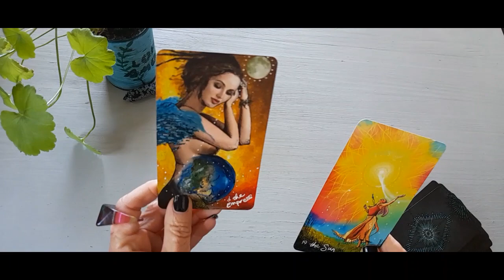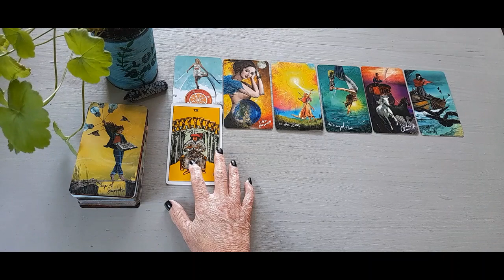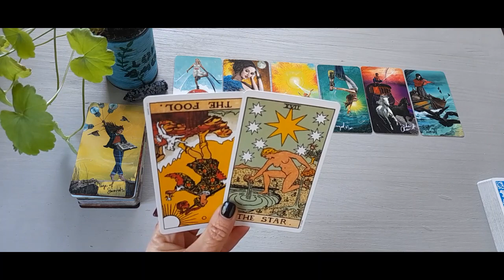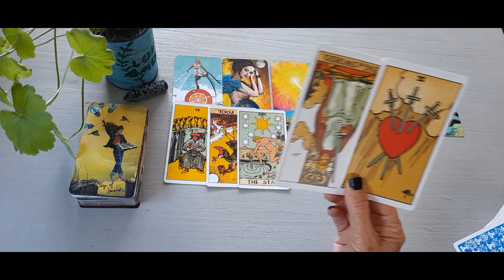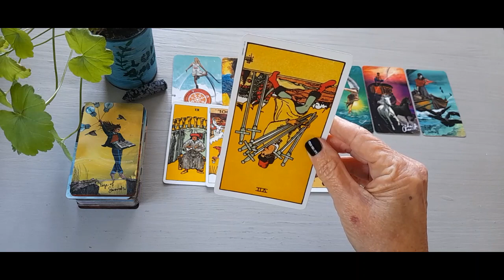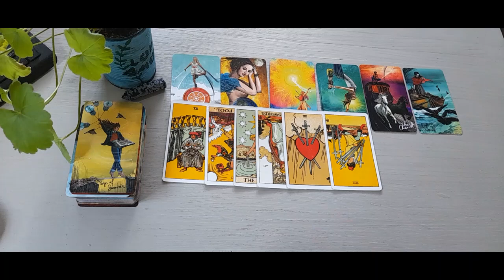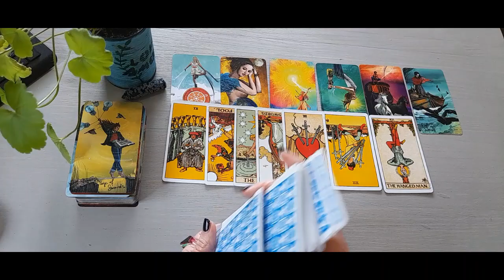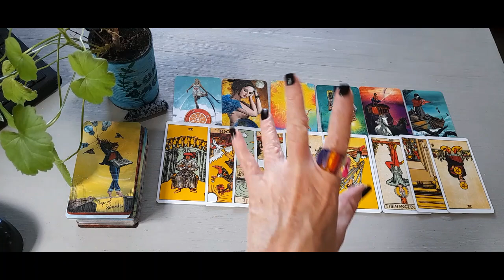Pisces. Its All Going To Be Resolved - The Wheel Turns In Your Favour. December 2022 Tarot.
Welcome!

or click on the link that says 'website' on my "About" page.

Subscribe to the channel for more pick a card, star sign readings, card of the moment readings, general collective readings, color readings,  or whatever I am led in the moment to do!